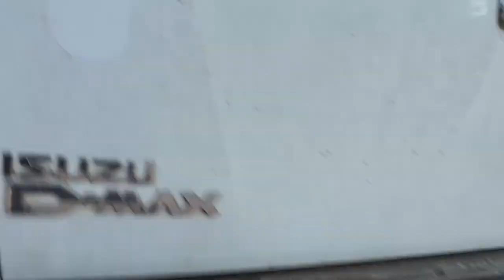Isuzu Dmax Arka metal tampona sesli park sensörü uygulaması